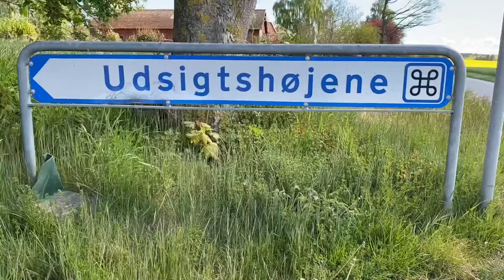Stærkt sammenhold og fantastisk natur i Hundslund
I Hundslund har Odder Kommune fem parcelhusgrunde til salg fra 275.000 kr. Se og hør alle de gode grunde til at flytte til Hundslund 🏡🌞 Ellers læs mere på
Del eller tip endelig hvis du kender nogle, der kunne være interesseret.